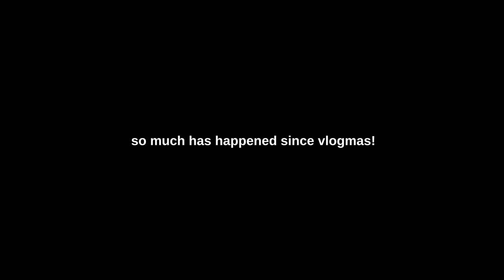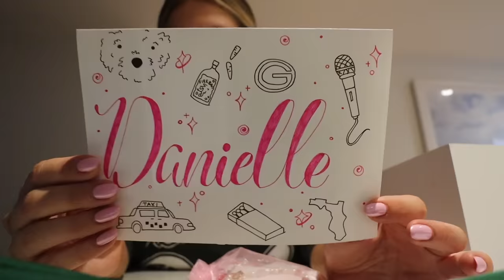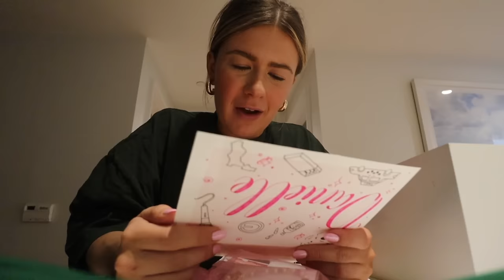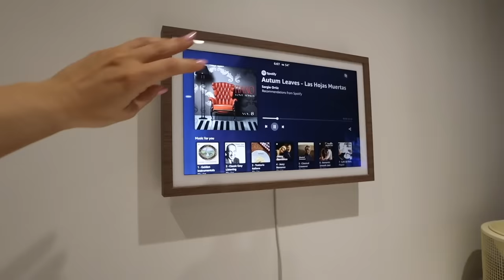NYC VLOG 🏙️🧳🎤🫧 sunday clean, pack with me, live show recap, fidi shopping day